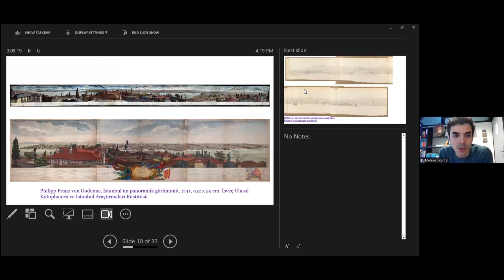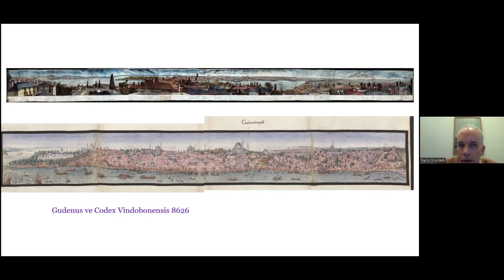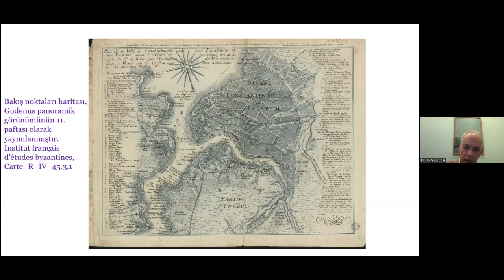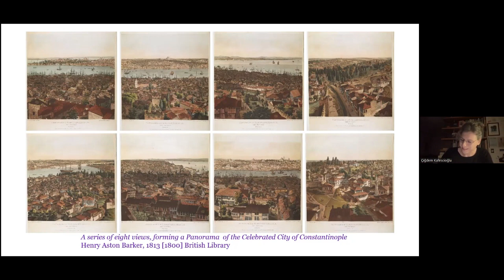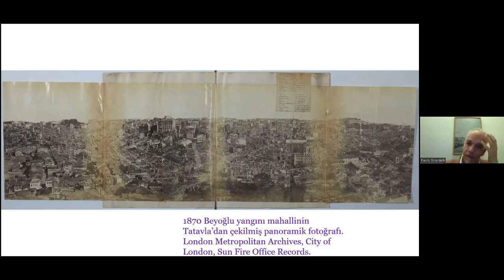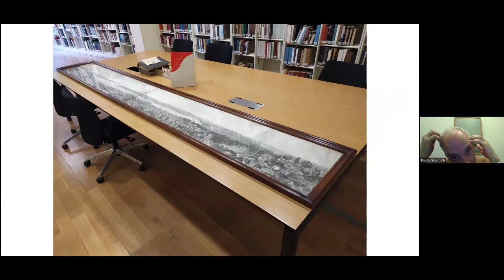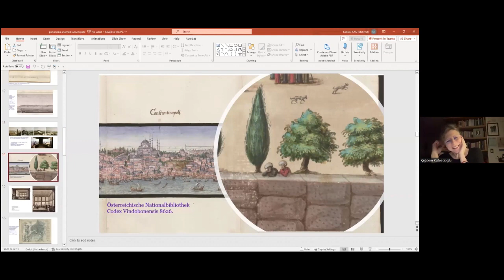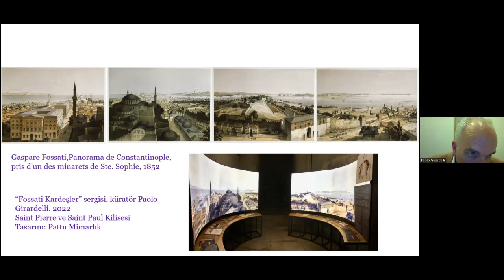Tam Yerinden: İstanbul’a Panoramik Bakışın Tarihi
ANAMED Kütüphane Konuşmaları 6 Şubat’ta Çiğdem Kafescioğlu, K. Mehmet Kentel ve Paolo Girardelli ile devam ediyor. Konuşmanın başlığı “Tam Yerinden: İstanbul’a Panoramik Bakışın Tarihi”.

Pera Müzesi’nde Ekim 2023’te açılan, küratörlüğünü Çiğdem Kafescioğlu, K. Mehmet Kentel ve M. Baha Tanman’ın yaptığı Tam Yerinden: İstanbul’a Panoramik Bakışın Tarihi sergisi ve aynı başlıklı derleme kitap, 360 derecelik şehir manzarasının cazibesini çıkış noktası olarak alıyor ve bu panoramik bakışın oluşumunu tarihselleştiriyor. Bu konuşmada Kafescioğlu ve Kentel, İstanbul’un panoramik tahayyüllerini ve şehrin dünya görsel tarihi içindeki yerini, sergi ve kitap projesi üzerinden, Paolo Girardelli’nin moderatörlüğünde tartışıyor.